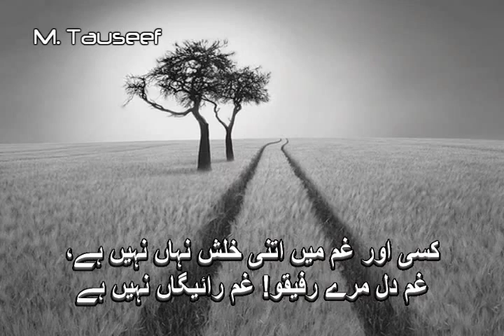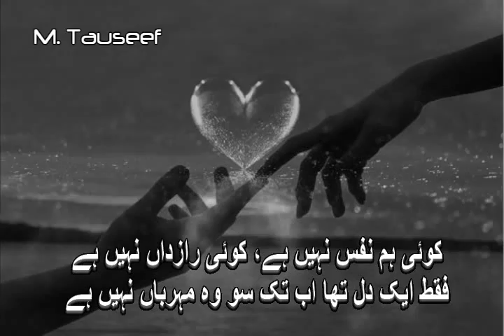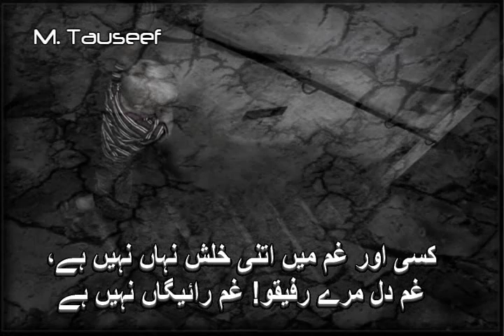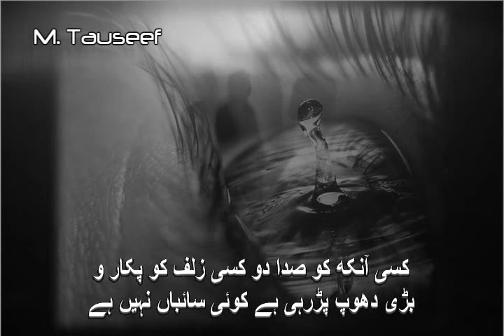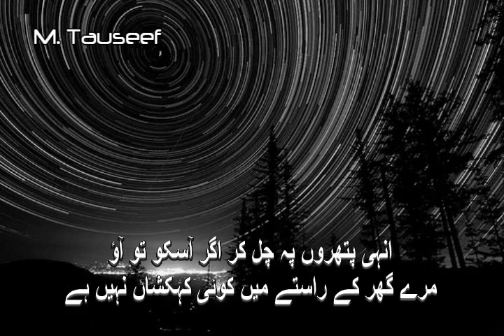Asad Amanat Ali Khan sings Mustafa zaidi- Kisi aur gham mein itni khalish-e-nihan nahi hai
Kisi aur gham mein itni khalish-e-NihaN Nahi hai
Singer;Asad Amanat Ali khan
Poet: Mustafa Zaidi
This was most favorite ghazal of Asad Amanat Ali, I ve already uploaded its live version which is slower than this..hope u ll Enjoy it  too:)

Lyrics in Urdu script
کسی اور غم میں اتنی خلش نہاں نہیں ہے،
غم دل مرے رفیقو! غم رائیگاں نہیں ہے

کوئی ہم نفس نہیں ہے، کوئ رازداں نہیں ہے
فقط ایک دل تھا اب تک سو و ہ مہرباں نہیں ہے

کسی آنکھ کو صدا دو کسی زلف کو پکار و
بڑی دھوپ پڑرہی ہے کوئی سائباں نہیں ہے

انہی پتھروں پہ چل کر اگر آسکو تو آؤ
مرے گھر کے راستے میں کوئی کہکشاں نہیں ہے
مُصطفیٰ زیدی

Roman Script
kisii aur Gam me.n itanii Khalish-e-nihaa.N nahii.n hai
Gam-e-dil meraa rafiiqo Gam-e-raayegaa.N nahii.n hai

merii ruuh kii haqiiqat mere aa.Nsuo.n se puuchho
meraa majalisii tabassum meraa tarjumaa.N nahii.n hai

kisii aa.Nkh ko sadaa do kisii zulf ko pukaaro
ba.Dii dhuup pa.D rahii hai ko_ii saayebaa.N nahii.n hai

inhii.n pattharo.n pe chal kar agar aa sako to aao
mere ghar ke raaste me.n ko_ii kahakashaa.N nahii.n hai

صطفی زيدی کی خوبصورت غزل ، جس ميں اس شعر نے شہرہ ء آفاق شہرت پائی ہے ۔ زيدی صاحب اردو کے بہت پائے کے شاعر تھے ۔جواں سالی ميں ہی کار حادثے میں چل بسے۔ جرمنی میں مقيم تھے۔ انکے کئی اشعار بہت مقبول ہوئے ۔

تم نہ مانو۔۔۔۔ مگر حقيقت ہے

عشق انسان کی ضرورت ہے

ايک غزل نے بہت شہرت حاصل کی

چلے تو- کٹ ہی جائے گا سفر آہستہ آہستہ

ہم اسکے پاس جاتے تھے مگر آہستہ آہستہ